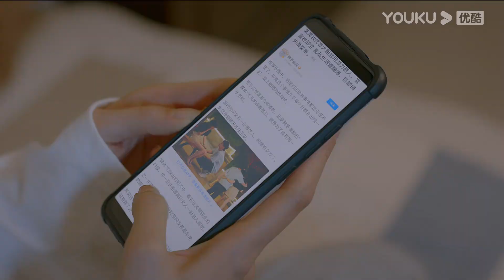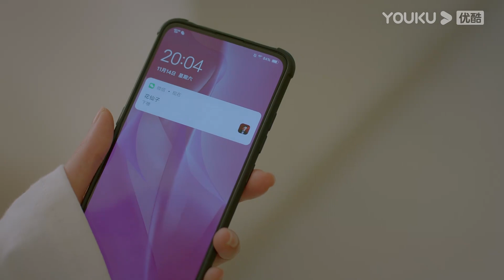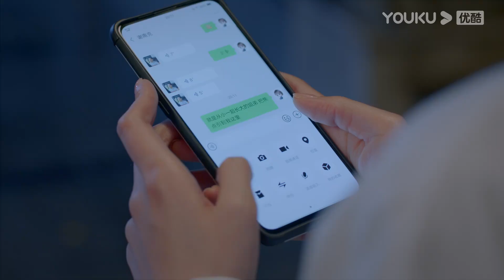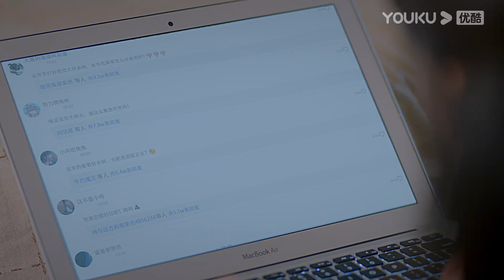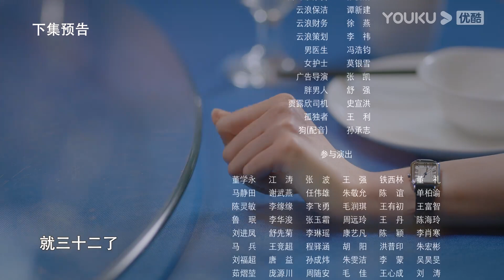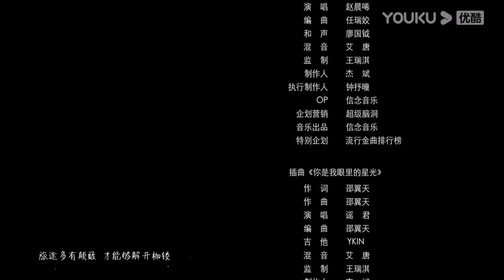[THUYẾT MINH AI] Hàng Xóm Của Tôi Không Chịu Lớn | EP24 | Phim Tình Cảm | Lý Khê Nhuế/Hà Dữ | YOUKU